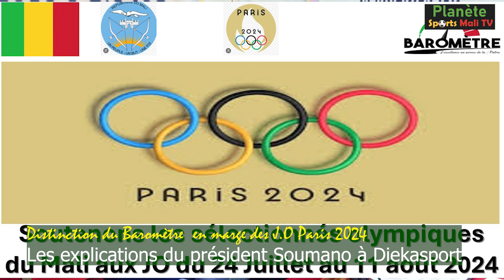Distinctions du Baromètre en marge des J.O Paris 2024: les détails ici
Distinctions du Baromètre en marge des J.O Paris 2024: les détails ici. Rejoignez Planète sports Mali Tv pour bénéficier d'avantages exclusifs :